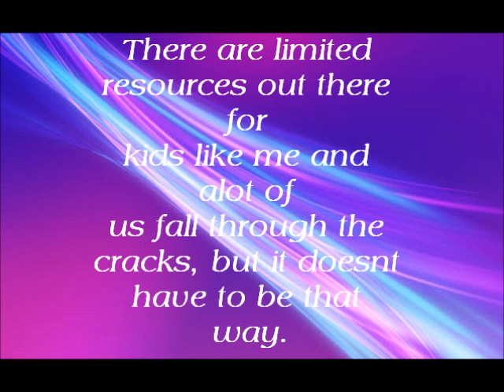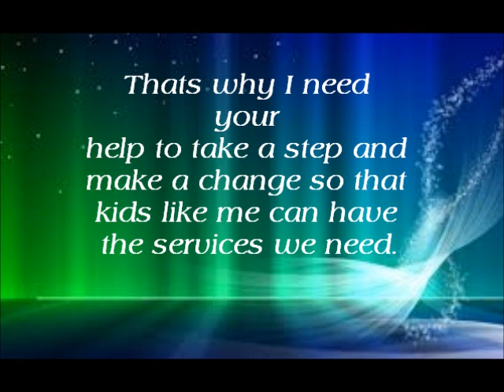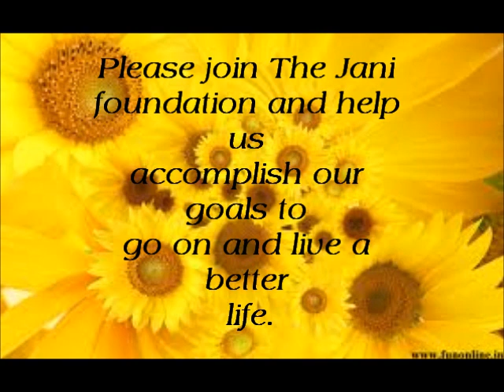Jani Foundation Video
A informational video for The Jani Foundation. Created and produced by Ashlee Nessel and John Waterson